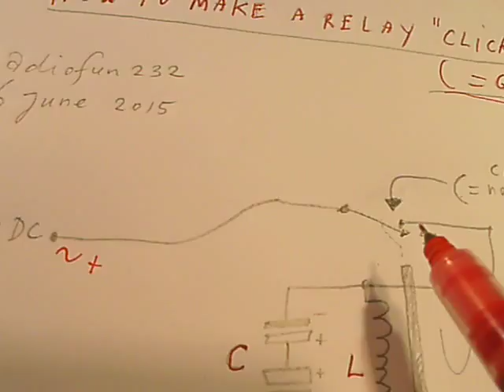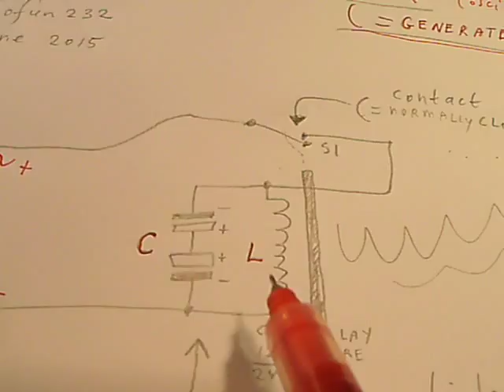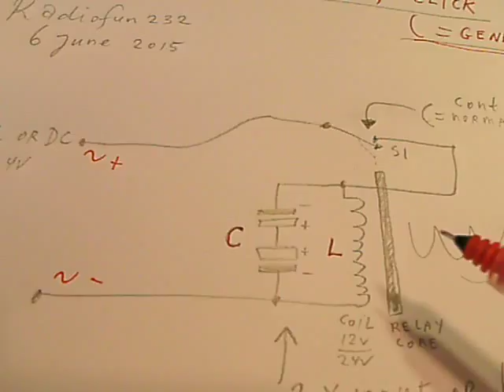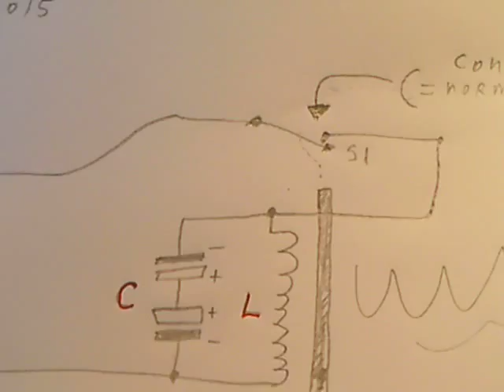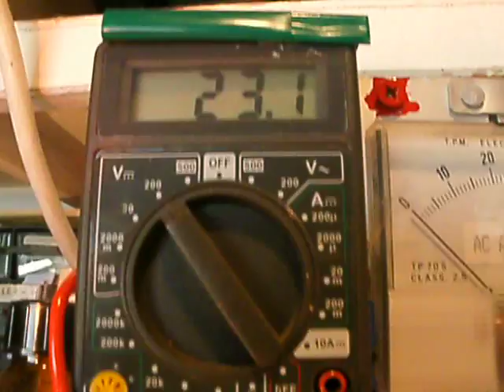how to make a relay click and beep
A relay from whatever voltage (5-36 V) can be changed into a (nasty) beeper driven by AC or DC when you use one of the relay contacts (normally closed, though activated/opened by the magnetic field when the coil gets its current) to switch the coil on and off. The bypass capacitor (necessary to get to low frequencies) must be non-polar but can easily be made by switching two polar capacitors (electrolytics) back to back. Sometimes they are not necessary (test it). More info in the video. More electronics on the Lulu website, author Ko Tilman, or on Amazon or in bookshops.